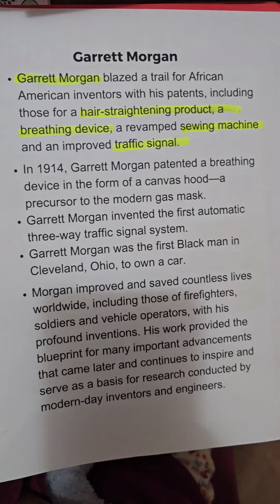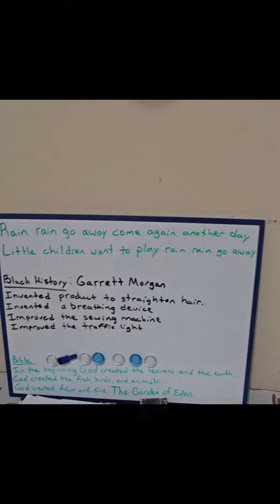Kindergarten Bible Study Lesson Cain and Abel